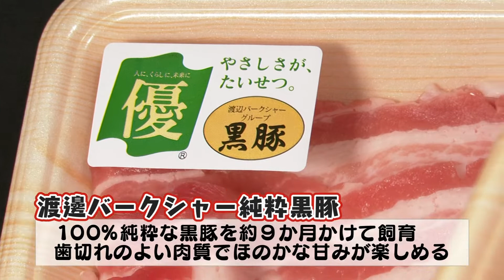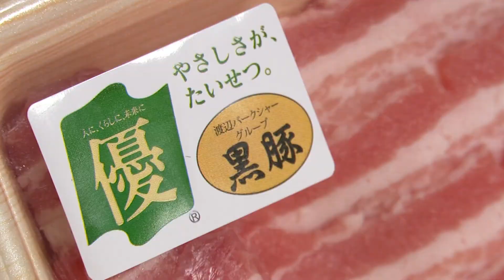うわさのレシピ 渡邊バークシャー純粋黒豚を使った給食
□放送日：2022/3/15

MBCテレビ■うわさのレシピ「紫芋コロッケを使ったアレンジレシピ」
月～金 11:19～11:30に生放送、お昼前のひととき、鹿児島の皆さんに旬の生活情報をお届けする『ひるかご』内で放送中！